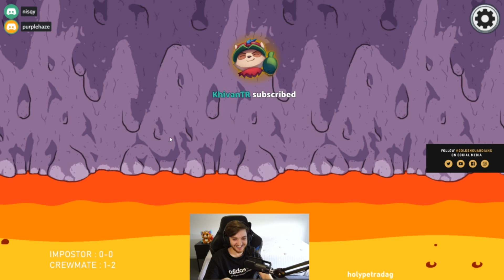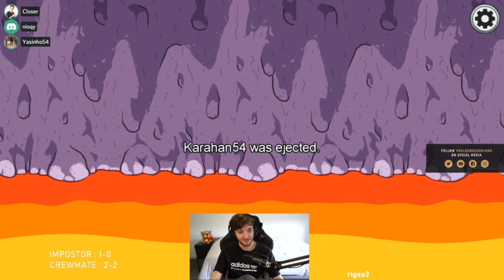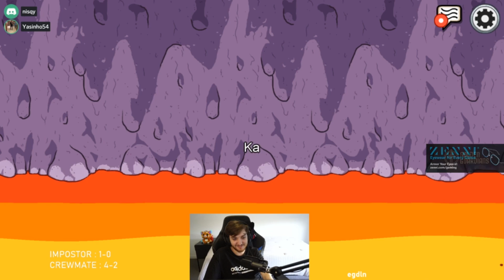CLOSER | AMONG US SADECE CREWMATE OLDUĞU OYUNLAR #16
Closer'ın sadece crewmate olduğu oyunlar.
İYİ SEYİRLER